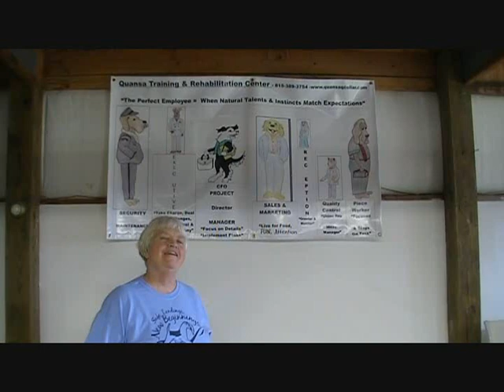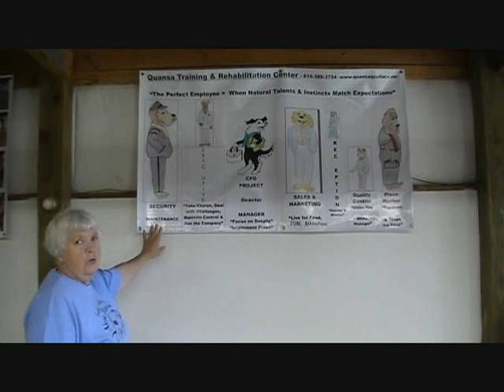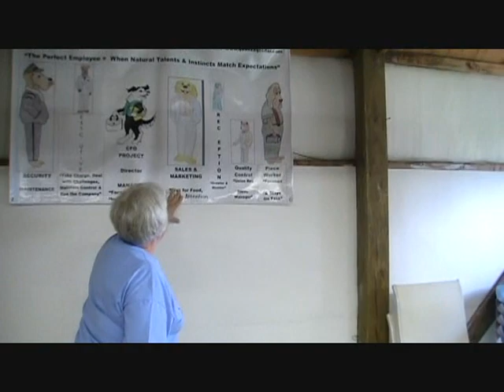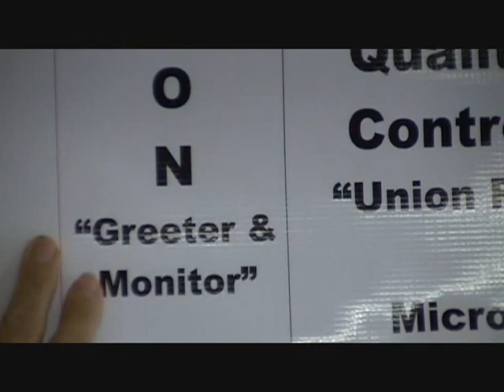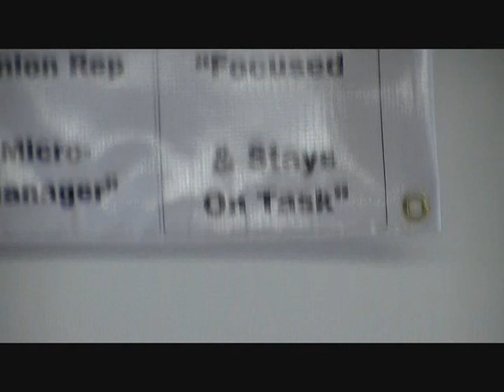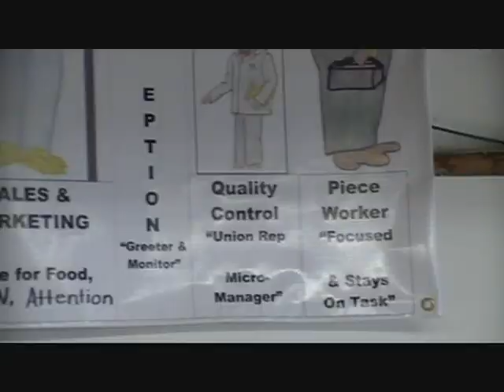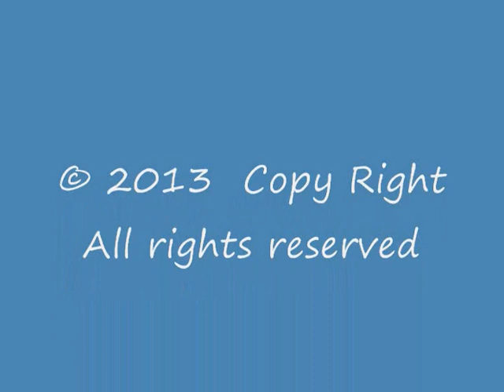Packs and Pack Leaders Lakeland Terriers make great pack Leaders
In this movie Pat Muller explains her concept of 7 types of dogs and how their personalities are different.. She then goes into packs and pack leaders. It is a video you will enjoy spending 30 minutes with.